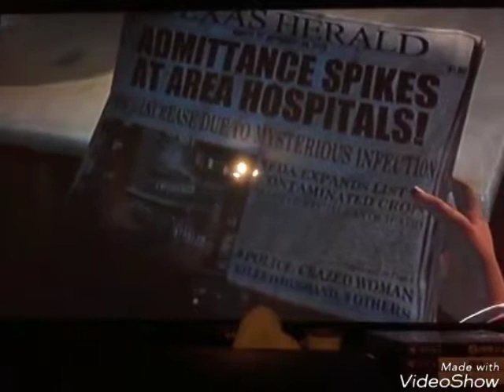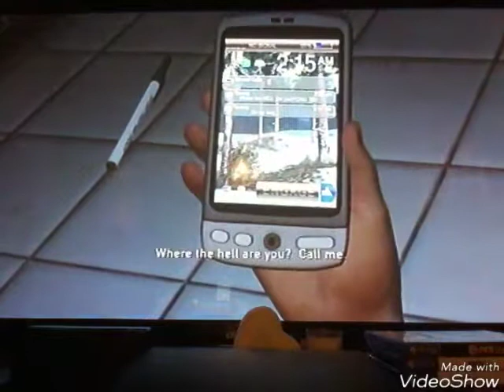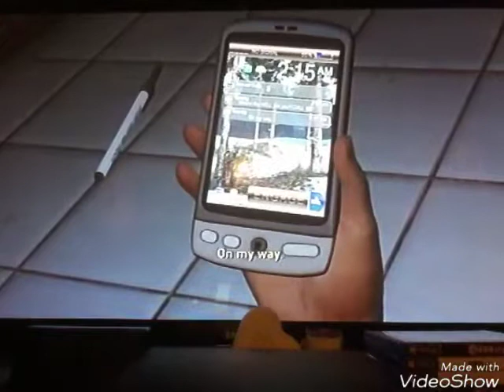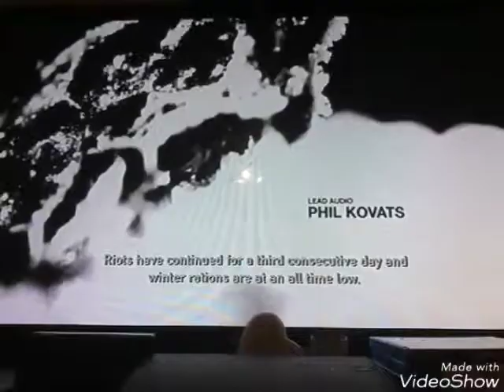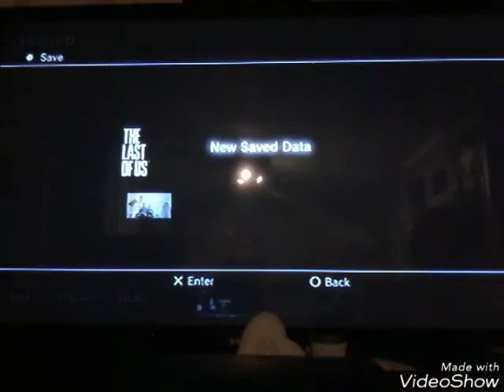Blind gameplays #24 - The Last Of Us (PlayStation 3)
Footloose20005 you asked for it and here it is mate. Hope you enjoy